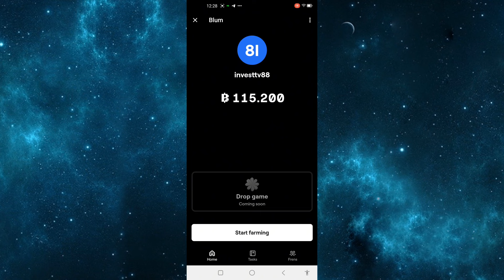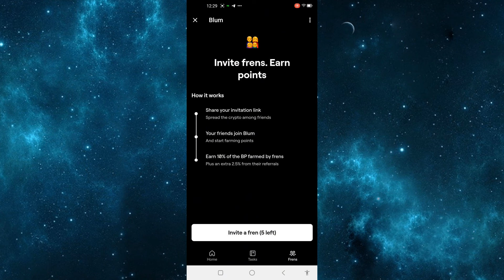Hướng dẫn đào Blum trên Telegram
Blum là một sàn giao dịch kết hợp cung cấp quyền truy cập phổ biến vào các token thông qua trò chơi hóa trong ứng dụng nhỏ nhắn tin Telegram.

🌟 Được hỗ trợ Binance Labs. Dự án được lựa chọn là startup tham gia chương trình MVB VII – The Most Valuable Builder Accelerator Program, hơn. Bạn có thể bắt đầu nuôi điểm ngay bây giờ để nhận được airdrop token trong tương lai. $BLUM.